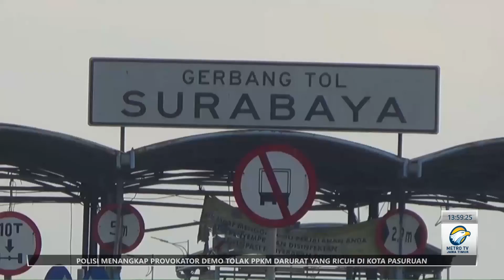TITIK TENGAH " Makna idul adha di masa pandemi " seg 03